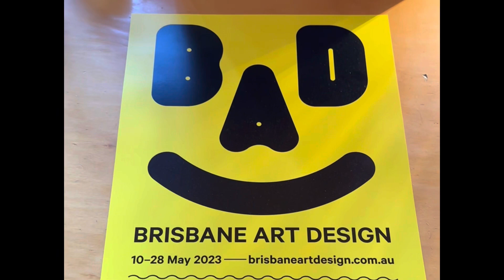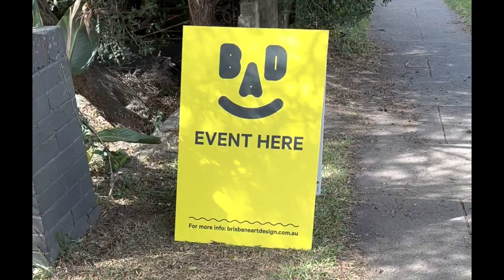BAD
Een kunsttour door Brisbane met de BAD-Bus. Langs 6 kunstenaar die hun atelier openstelden en toelichting gaven op hun kunst en de manier waarop zij produceerden. Mooie verhalen met leuke anekdotes en inzichten hoe zij productietechnisch hun kunst maken en vermarkten. Leerzaam en erg creatief af en toe. Een mooie zonnige dag met veel leuke dingen en een bijzonder einde.